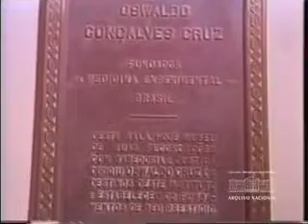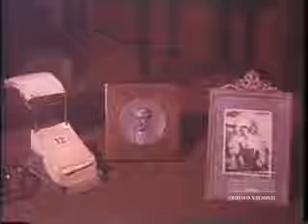Instituto Oswaldo Cruz (1976)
Trecho de filme da Agência Nacional mostrando a visita do presidente Ernesto Geisel ao Instituto Oswaldo Cruz, em Manguinhos, Rio de Janeiro. Brasil Hoje n. 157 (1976). Fundo Agência Nacional. BR_RJANRIO_EH_0_FIL_BHO_157